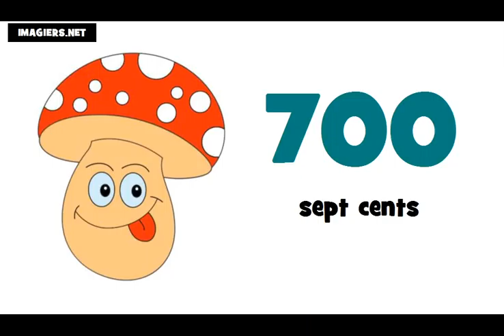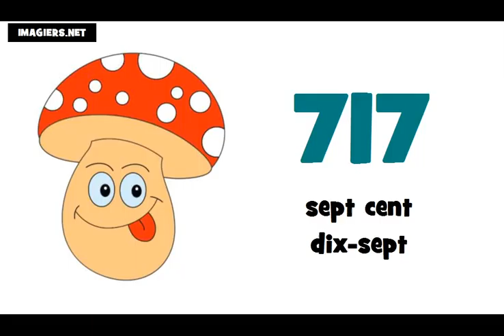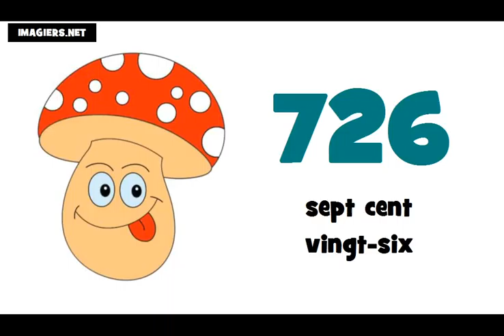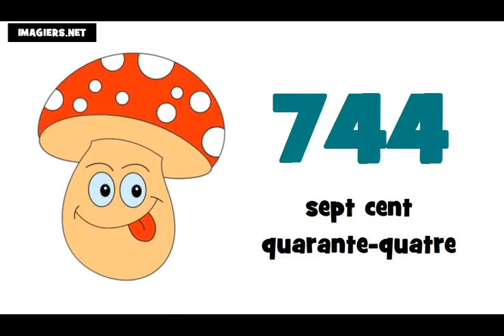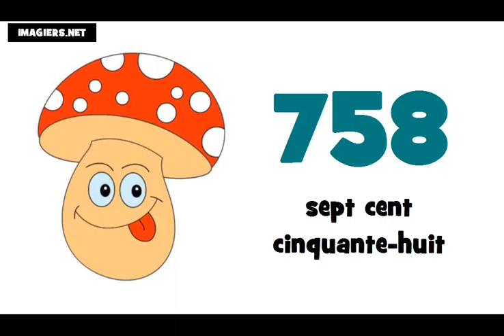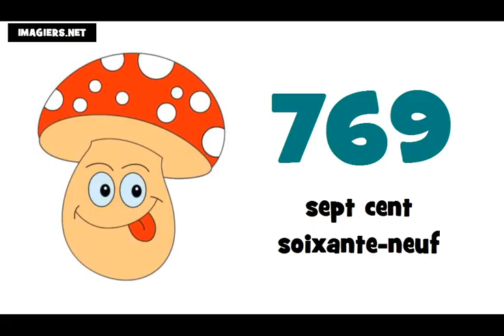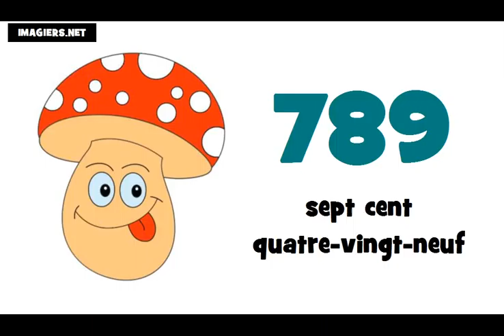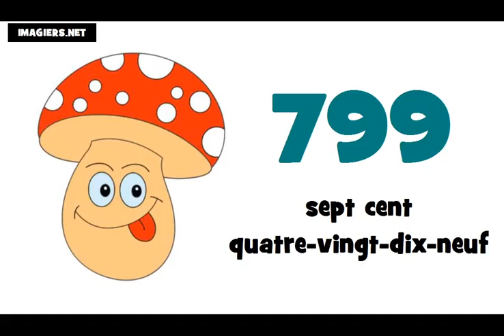☺ Lezione di francese ★ 700 ► 800